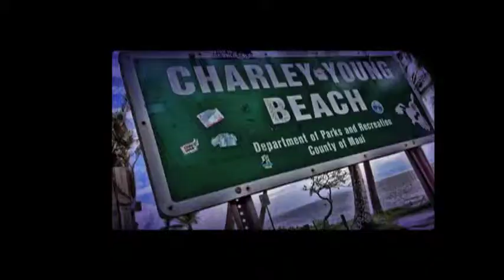Honeymoon Destinations for Portlanders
Eric of All Wright Music discusses a spacious condo available for rent in Kihei Town, located in Maui's Sunny South Shore. The nightlife in Kihei is centered around an area of bars, restaurants, and shops known as the "Barmuda Triangle" or to locals just "The Triangle." Many of these bars are a short walk to and from the condo, so enjoy yourself without the worry of parking or driving.